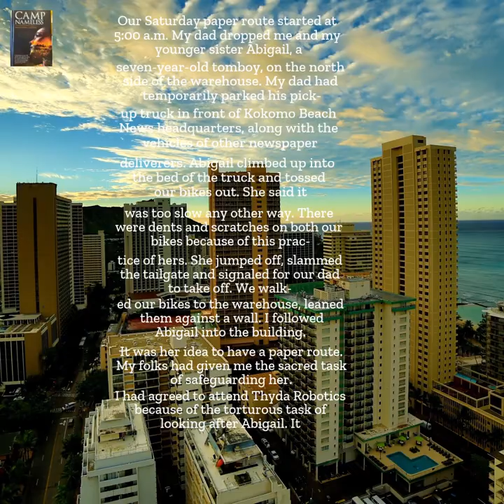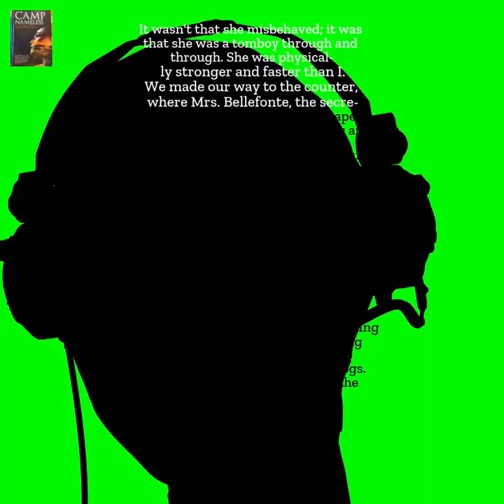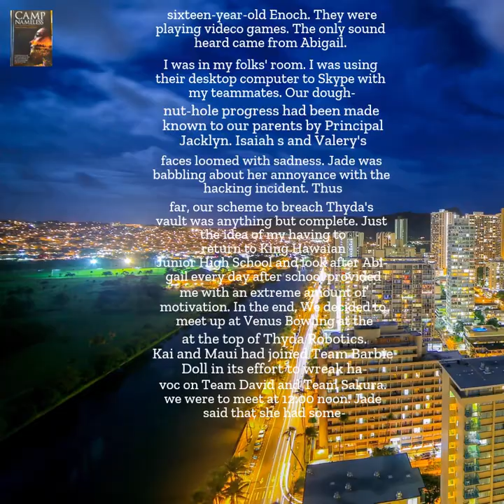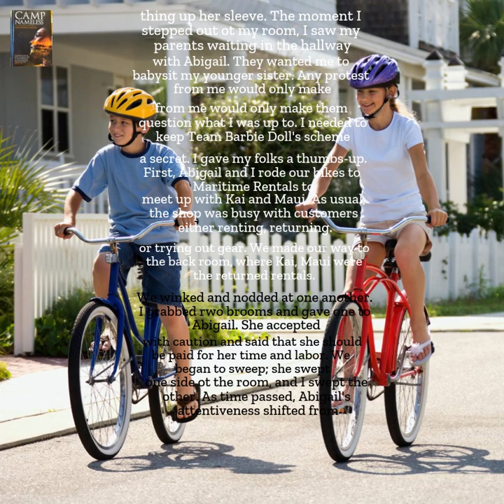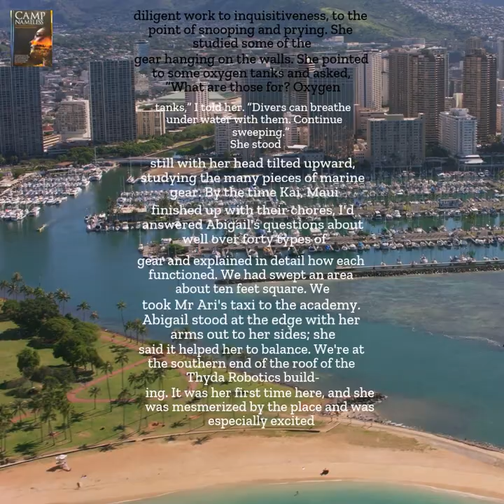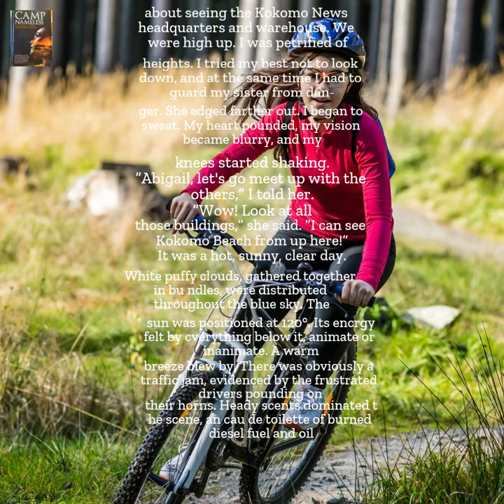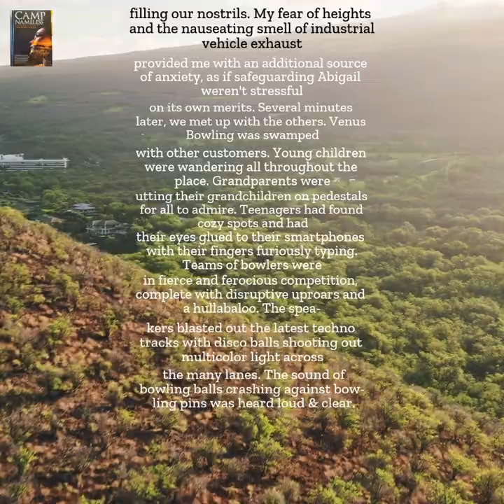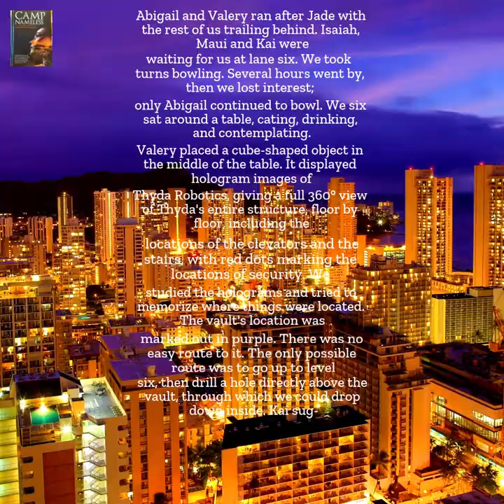🇧🇷 Thyda Robotics Academy (Ch.2, Ep.2, 01Oct2021) Brazil